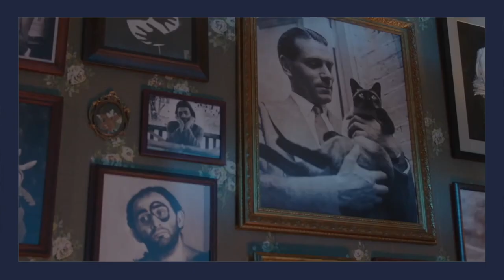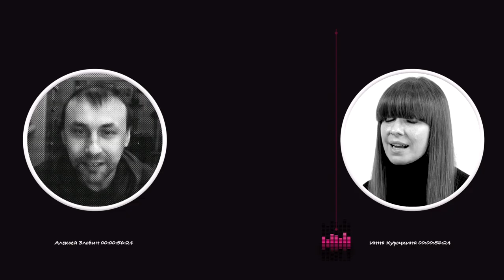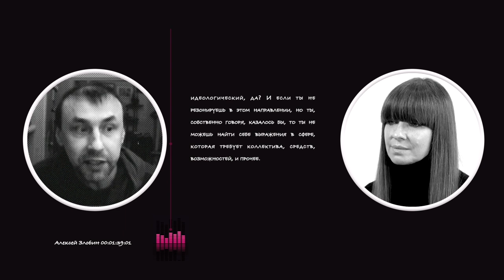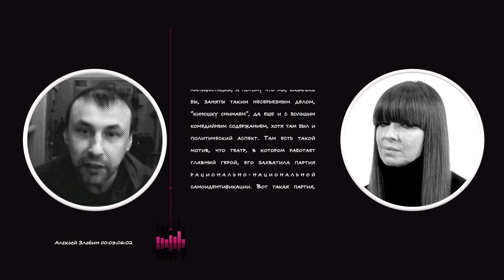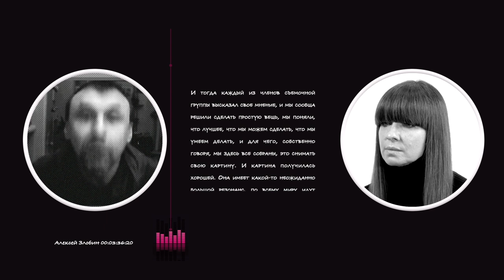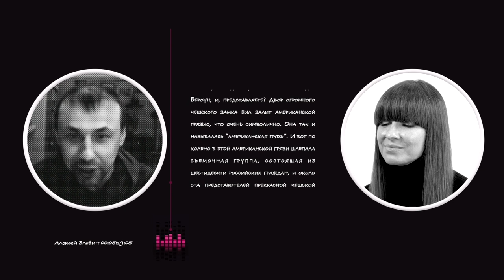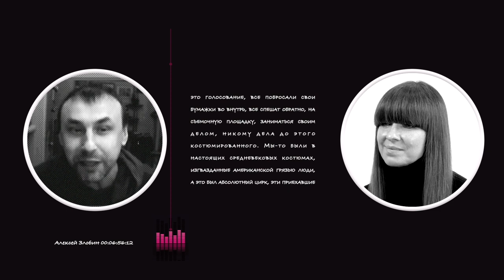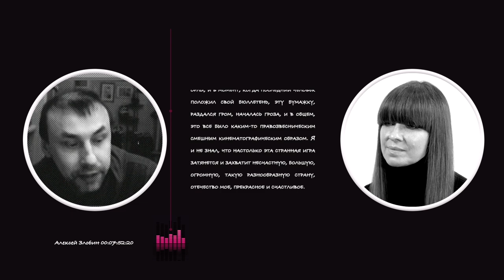Алексей Злобин. Задержание и суд над режиссером, вышедшим на митинг протеста.Москва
Алексей Злобин. Режиссер, актер, писатель, поэт. Работал вторым режиссером над фильмом Алексея Германа "Трудно быть богом". Режиссер фильма "Лорик", взявшего десятки призов на международных кинофестивалях. Был задержан во время прошлогодних акций протеста в Москве. Благодаря участию адвоката Алхаса Абгаджавы, суд ограничился присуждением административного штрафа.